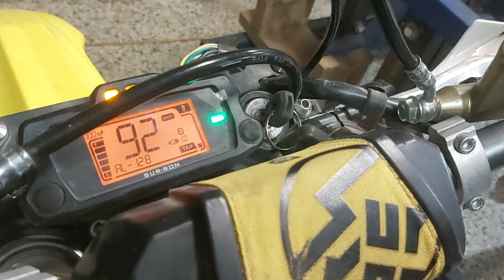Surron Storm Bee not running.